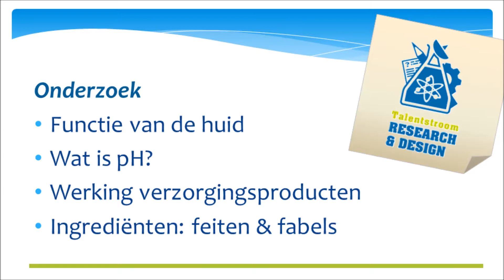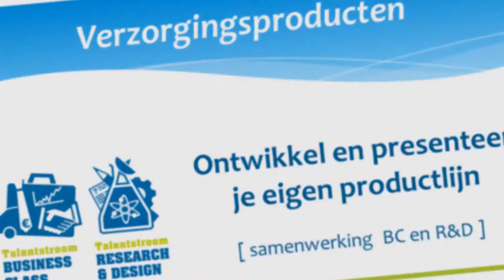Pitch verzorgingsproducten Business Class en Research & Design